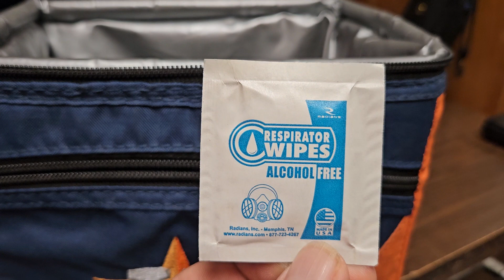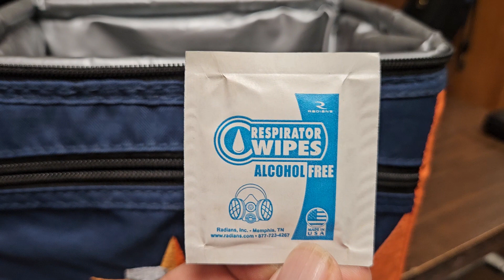WHATS IN FP'S LUNCH BOX?? EPISODE 3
sick ass new video series. episode 3 brings us new surprises!!